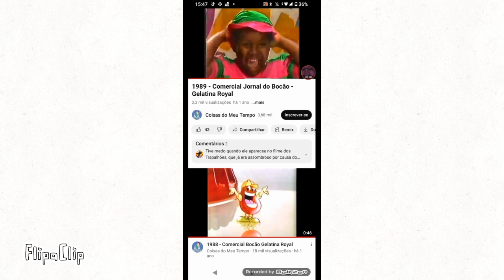Jornal do Bocão | Stickman 30's